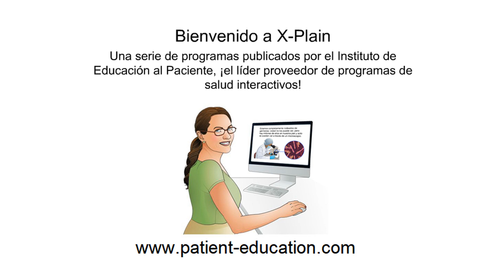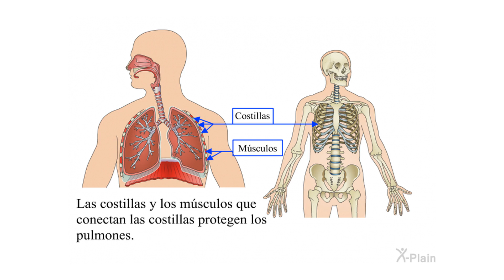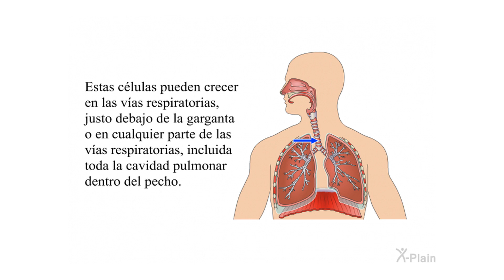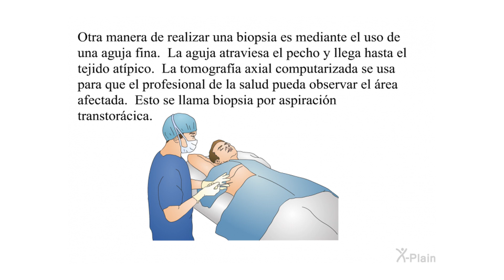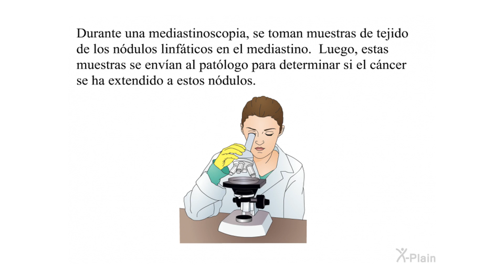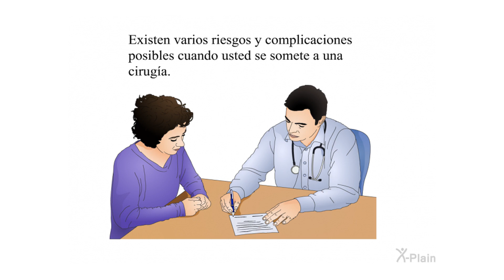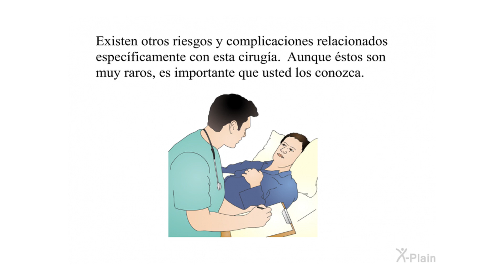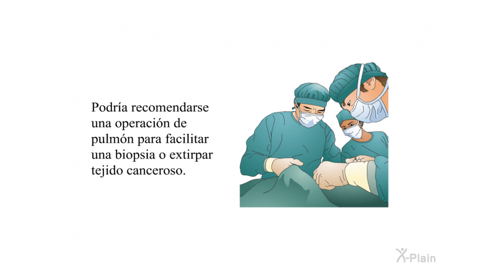Toracotomía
Este programa trata sobre la toracotomía. La toracotomía también se conoce como cirugía torácica. El programa incluye las siguientes secciones: la anatomía del aparato respiratorio, una descripción del cáncer y de sus causas, cuáles son los síntomas del cáncer de pulmón, cómo se diagnostica el cáncer de pulmón, cuáles son las fases del cáncer de pulmón, qué sucede durante una toracotomía, los riesgos y las complicaciones asociados con una toracotomía, y qué sucede después de una cirugía de toracotomía.

Secciones:
00:00 - Comenzar
00:39 - Introducción
01:24 - Anatomía
03:58 - Cáncer: sus causas
06:57 - Síntomas
12:19 - Estadificación
14:17 - Toracotomía
17:38 - Riesgos
21:27 - Luego de la cirugía
25:05 - Fin

ct0603s5 Thoracotomy (Spanish)